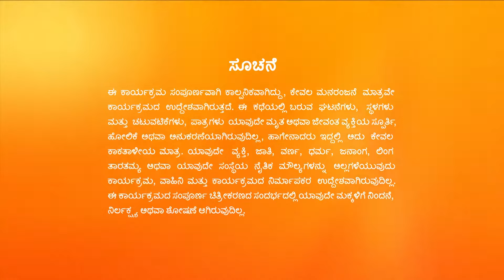ಸ್ನೇಹಾಗೆ ಕಠಿಣ ಎಚ್ಚರಿಕೆ ನೀಡುವ ಪುಟ್ಟಕ್ಕ | Puttakkana Makkalu | Ep. 278 | Sanjana Burli - Zee Kannada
Kanthi and Sneha hide from Bangaramma. Murali apologises to Puttakka for his parents' behaviour. Later, irked by Sneha's rash decision, Puttakka gives her a stern warning.

Show Name : Puttakkana Makkalu
Producer/Star Cast : Puttakkana Makkalu
Episode No : 278